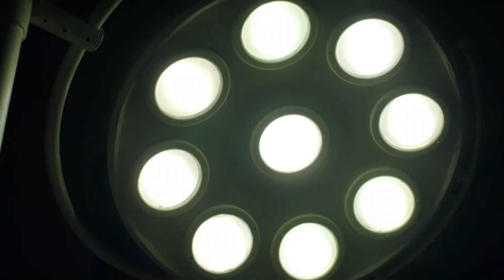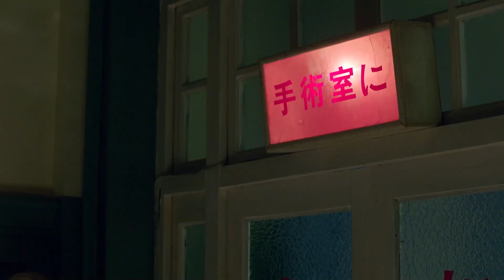大佐自以為毒死了奸細,豈料他在桌下藏了炸藥,下一秒直接把大佐炸得體無完膚